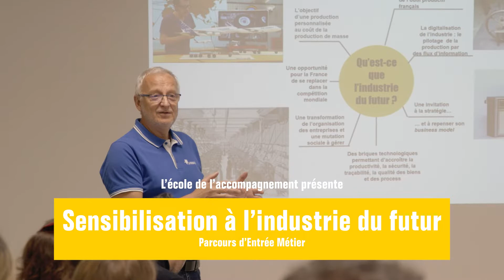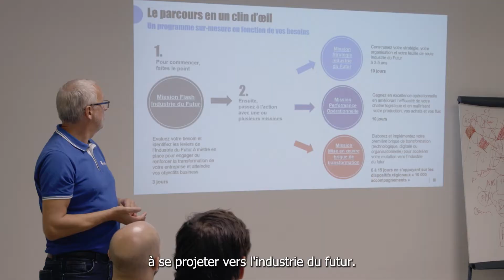PEM - CAPSULE FORMATION INDUSTRIE DU FUTUR